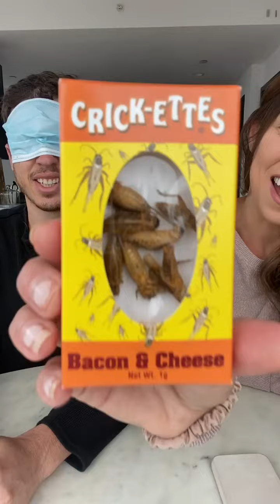He thought he was winning 😂